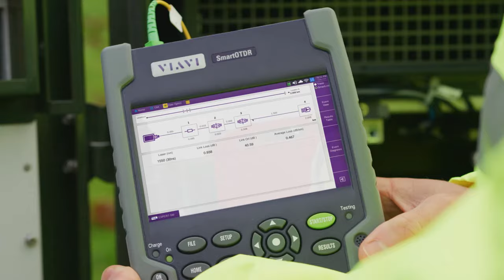Be a Fiber Ninja | Smarter Testing from VIAVI Solutions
Be Smarter with your Fiber Testing. Be a Fiber Ninja.
How do you efficiently build out and maintain your fiber network while overcoming the challenges of increased customer demand and a developing workforce?